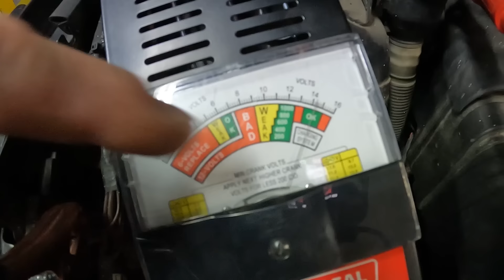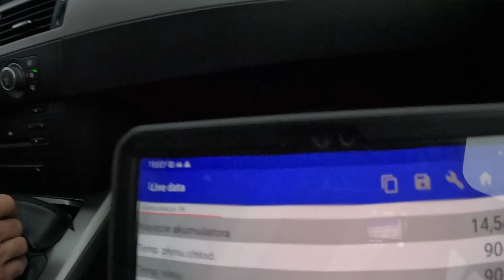#199 ACS Dzień jak co dzień | wspólna DIAGNOZA BMW X4 | M6 E24 | 635CSi | ŁOŻYSKO w E90 | BMW X3 F25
W dzisiejszym odcinku między innymi, powalczymy z ciekawym problemem w BMW X4 z silnikiem B47. U Adriana dalsze składanie M6 E24. Przetestujemy też auto po wymianie termostatów i wymianie alternatora.